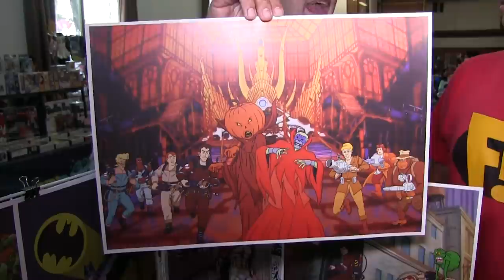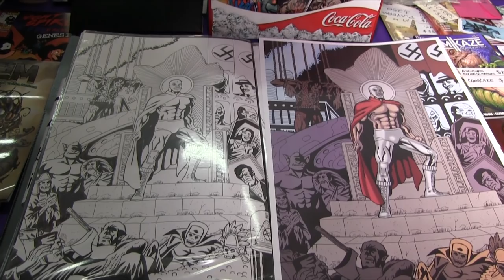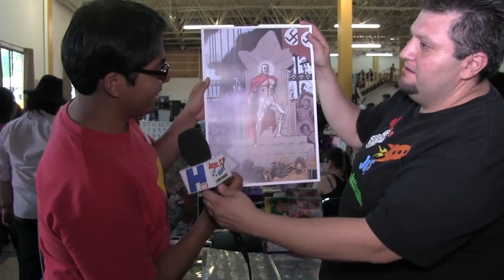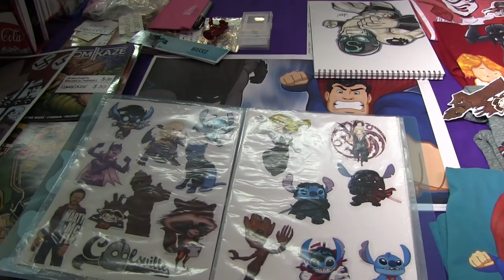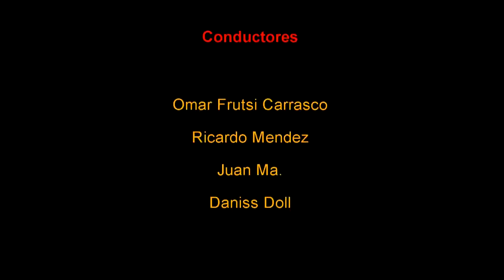Desde Frikicon 5 juegos juguetes y coleccionables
Asi vivimos la Frikiconmx 5 programa especial